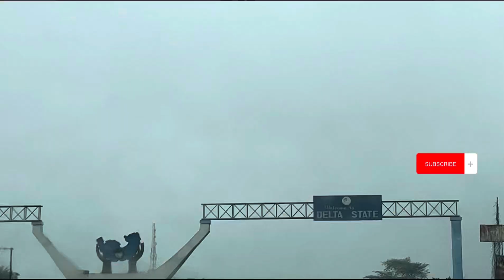Who are the Ika people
Some historians describes the Ika dialect as Igboid because it has unnoticeable difference from the general Igbo language spoken within the Anioma area, only weak phonological and lexical difference separates it from the variety of dialects spoken within the Anioma confine. In actual fact, Ika dialect is a mixture of Igbo and Bini which evidently suggests it’s the influence of proximity with the Aniocha/Oshimili and Edo groups. This is also reflective in the names that the people bear. The whole of Ika communities speak Ika dialect while Igbodo speaks dual Ika and Enuani dialects.